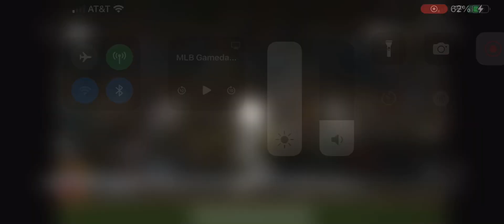Kyle Higashioka Solo Home Run (4th Home Run Of 2024)